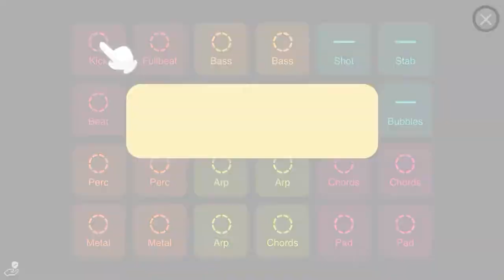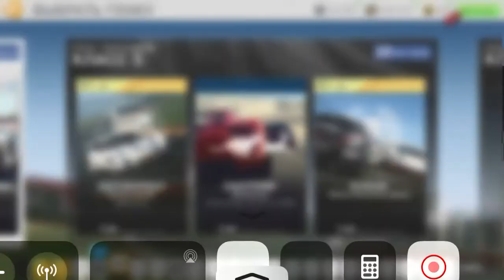Real Racing 3